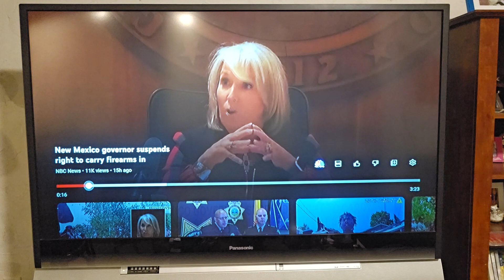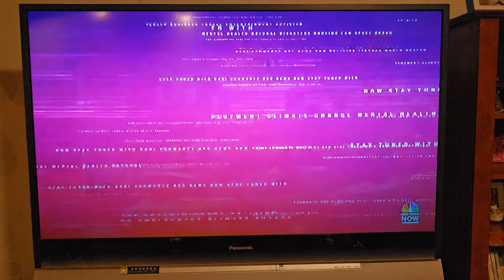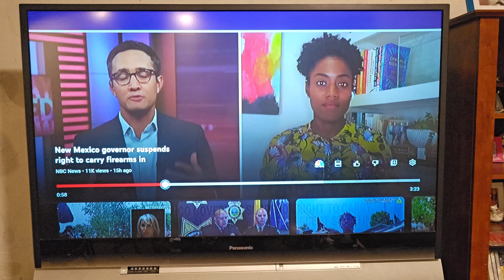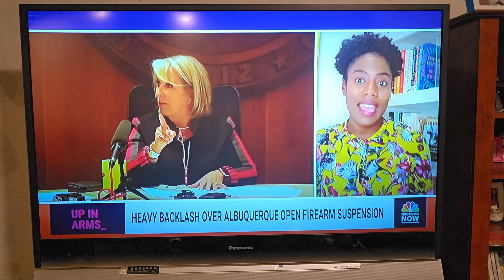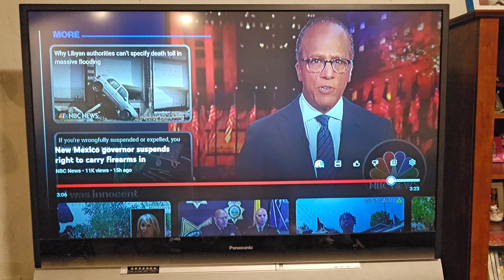New Mexico gov suspends 2A!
So, instead of going after Gang members for gun violence, she punishes the law-abiding citizens. Proof they have no backbone and don't care about crime. It's all a test to see how many people comply before trying it everywhere else.